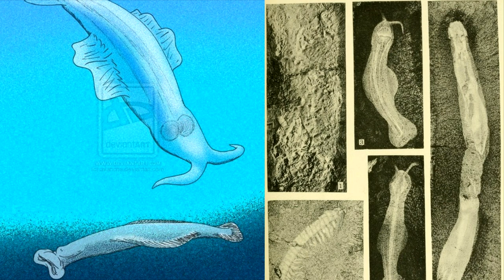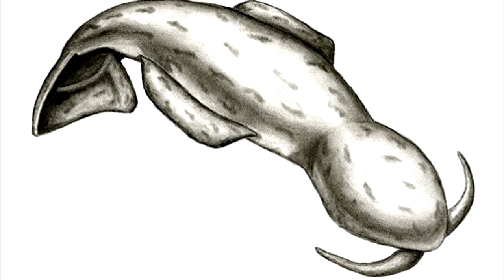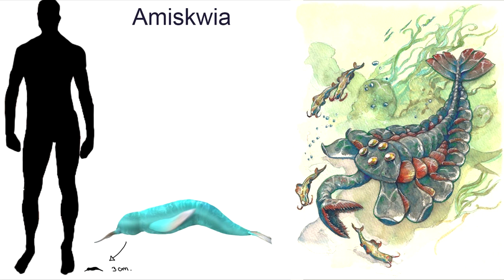Развитие жизни на Земле (The Evolution of Life) - Амисквия (Amiskwia)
Амисквия является представителем большого рода мягкотелых беспозвоночных неизвестного систематического положения известных по окаменелостям среднего кембрия Lagerstätten, а так же из сланцев Бёрджесс в Британской Колумбии и сланцев Маотианшан провинции Юньнань, Китая.